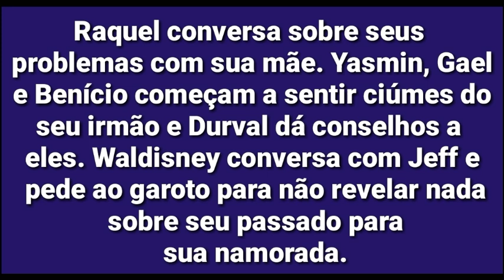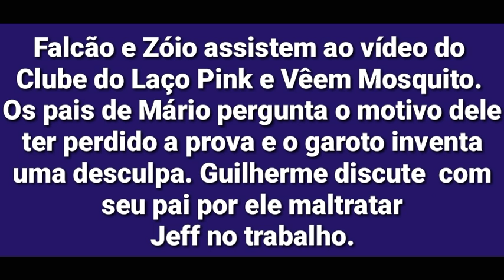Chamada em resumo "As aventuras de Poliana" - Capítulo 453 sexta-feira| 07/02/2020 - News Show